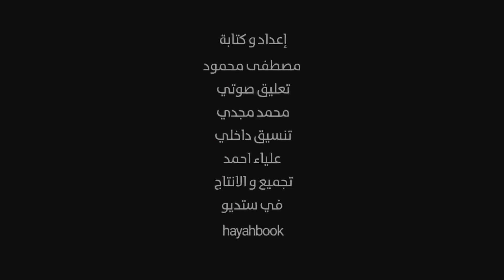الشعب الغامض "يأجوج و مأجوج" وصل لهم رحالة مسلم فماذا رأي عند باب السد؟.. صدمة كبري !!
دعمك لنا عن طريق الانتساب للقناة يجعلنا نقدم افضل ما لدينا..

قصة يأجوج ومأجوج في القرآن
ورد ذكر " يأجوج ومأجوج " في القرآن الكريم في قوله تعالى:

(سورة الكهف، الآية 93-99). وهذه الآيات تبين لنا كيف كان يأجوج ومأجوج في قديم الزمان أهل فساد وشر وقوة لا يصدّهم شيء عن ظلم من حولهم لقوتهم وجبروتهم، حتى قدم الملك الصالح ذو القرنين، فاشتكى له أهل تلك البلاد ما يلقون من شرهم، وطلبوا منه أن يبني بينهم وبين " يأجوج ومأجوج " سدّاً يحميهم منهم، فأجابهم إلى طلبهم، وأقام ردماً منيعاً من قطع الحديد بين جبلين عظيمين، وأذاب النحاس عليه، حتى أصبح أشدّ تماسكاً، فحصرهم بذلك الردم تحت الارض واندفع شرهم عن البلاد والعباد. وقد تضمنت الآيات السابقة إشارة جلية إلى أن بقاء " يأجوج ومأجوج " محصورين تحت الردم إنما هو إلى وقت معلوم

(سورة الكهف، الآية 98)، وهذا الوقت هو ما أخبر عنه النبي صلى الله عليه وسلم في أحاديثه، من أن خروجهم يكون في آخر الزمان قرب قيام الساعة. كما ورد ذكر " يأجوج ومأجوج " أيضاً في موضع آخر من القرآن يبين كثرتهم وسرعة خروجهم وذلك في قوله تعالى:

(سورة الأنبياء، الآية 96).